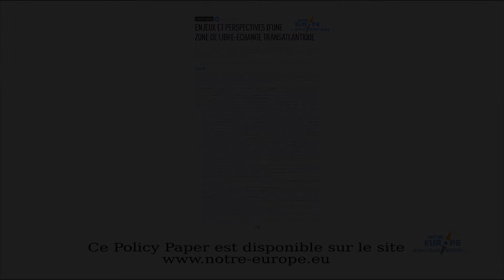Les chapitres plus problématiques de l'accord transatlantique de libre echange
Ce Policy paper de Bertrand de Largentaye revient sur les enjeux et perspectives de l'accord de libre-échange en discussion entre les États-Unis et l'Union Européenne.